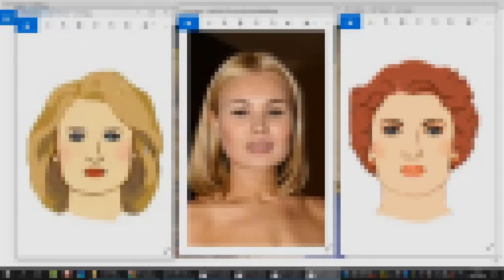Почему Натуралов-Романтиков порой не видим? Стилевые типажи с Татьяной Маменко